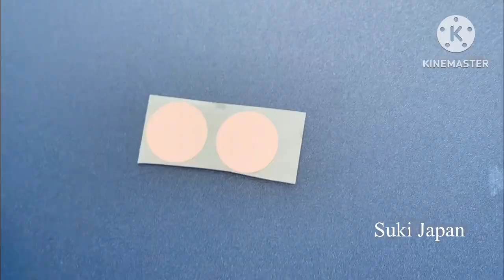Ep 226 Tutorial Origami Patrick Star SquarePants พับกระดาษแพทริค สตาร์ 折り紙パトリック・スター Suki Japan